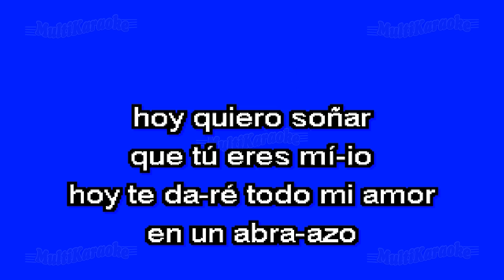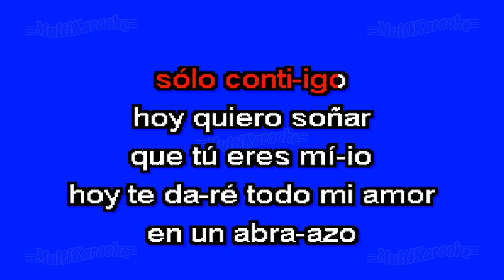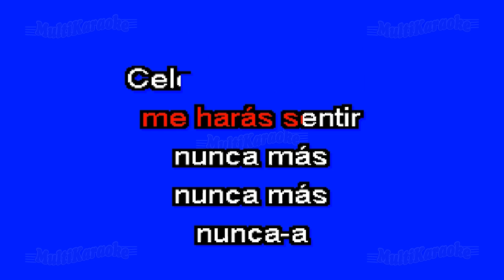Celos - Multikaraoke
Karaoke versión Bossa Pop
MMK-99094
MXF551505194